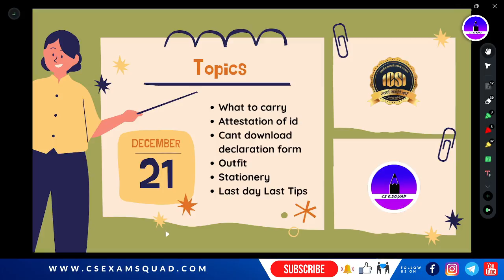Last days Last tips 🔥 All the best for your exams ✅ CS EXAM SQUAD